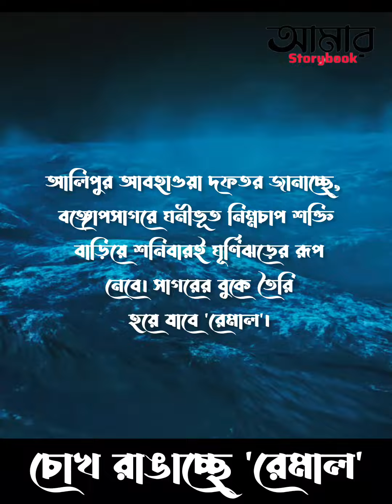চোখ রাঙাচ্ছে 'রেমাল'।কবে,কোথায় আছড়ে পড়বে ঘূর্ণিঝড়?লন্ডভন্ড হবে কি দক্ষিণবঙ্গ?কীবলছে হাওয়া অফিস?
চোখ রাঙাচ্ছে 'রেমাল'। ফুঁসছে সাগর। কবে, কোথায় আছড়ে পড়বে ঘূর্ণিঝড়? লন্ডভন্ড হবে কি দক্ষিণবঙ্গ? কী বলছে হাওয়া অফিস?

আলিপুর আবহাওয়া দফতর জানাচ্ছে, বঙ্গোপসাগরে ঘনীভূত নিম্নচাপ শক্তি বাড়িয়ে শনিবারই ঘূর্ণিঝড়ের রূপ নেবে। সাগরের বুকে তৈরি হয়ে যাবে 'রেমাল'।

সম্ভবত রবিবার গভীর রাতে বাংলাদেশ এবং পশ্চিমবঙ্গ উপকূলে ল্যান্ডফল করবে এই ঘূর্ণিঝড়।

এই মুহূর্তে ঠিক কোথায় নিম্নচাপের অবস্থান?

আলিপুর হাওয়া অফিসের রিপোর্ট অনুযায়ী, বঙ্গোপসাগরে তৈরি হওয়া নিম্নচাপটি গভীর নিম্নচাপের রূপ নিয়ে পূর্ব-মধ্য বঙ্গোপসাগরে অবস্থান করছে। গত ছ'ঘণ্টায় এর গতিবিধি ধরা পড়েছে উপগ্রহ চিত্রে। দেখা গিয়েছে, গত ছয় ঘণ্টায় ১৫ কিলোমিটার বেগে উত্তর এবং উত্তর-পূর্ব দিকে এগিয়ে এসেছে নিম্নচাপ। বর্তমানে সাগর দ্বীপ থেকে ৩৮০ কিলোমিটার এবং ক্যানিং থেকে ৫৩০ কিলোমিটার দক্ষিণ-পূর্বে এর অবস্থান।

আবহবিদেরা জানাচ্ছেন, ধীরে ধীরে উত্তর দিকে সরছে গভীর নিম্নচাপ। শনিবার সন্ধ্যায় এই নিম্নচাপ থেকেই তৈরি হবে ঘূর্ণিঝড়। তারপর সাগরেইর উপরেই শক্তি বাড়িয়ে 'দানব'-এর রূপ নেবে। আরও উত্তরে সরে এসে রবিবার রাতে বাংলাদেশের খেপুপাড়া এবং পশ্চিমবঙ্গের সাগরদ্বীপের মধ্যবর্তী অংশে আছড়ে পড়বে এই প্রবল ঘূর্ণি হাওয়া। স্থলভাগে প্রবেশের সময়ে 'রেমাল'-এর গতি থাকবে ঘণ্টায় ১১০ থেকে ১২০ কিলোমিটার। ১৩৫ কিলোমিটার বেগেও হাওয়া বইতে পারে।

এই ঘূর্ণিঝড়ের ঝাপটায় ভিজবে দক্ষিণবঙ্গের প্রায় সব কটি জেলা। কোথাও কোথাওভারী বৃষ্টির সম্ভাবনাও রয়েছে। কলকাতা, হাওড়া, হুগলি, উত্তর ২৪ পরগনা, দক্ষিণ ২৪ পরগনা, পূর্ব মেদিনীপুরে ভারী থেকে অতি ভারী বৃষ্টির পূর্বাভাস দিয়েছে আলিপুর। শনিবার আবহাওয়ার বিশেষ পরিবর্কন না হলেও, রবিবার এবং সোমবার প্রবল বৃষ্টির আশঙ্কা রয়েছে। এই দু'দিন উত্তর ও দক্ষিণ ২৪ পরগনায় লাল সতর্কতা জারি করেছে হাওয়া অফিস। বজ্রবিদ্যুৎ-সহ বৃষ্টি হবে। ২০ সেন্টিমিটারের বেশি বৃষ্টির আশঙ্কা করা হচ্ছে। পাশাপাশি এই দুই জেলার উপর দিয়ে ঘণ্টায় ১০০ কিলোমিটার বেগে বইতে পারে ঝোড়ো হাওয়া। ঘূর্ণিঝড়ের প্রভাবে দক্ষিণবঙ্গের বাকি জেলাগুলিতেও সোমবার পর্যন্ত ভারী বৃষ্টিপাত চলবে। ৭ থেকে ১১ সেন্টিমিটার বৃষ্টি হতে পার বলে জানাচ্ছে হাওয়া অফিস। সেই সঙ্গে ঘণ্টায় ৬০ থেকে ৭০ কিলোমিটার বেগে বইবে ঝোড়ো হাওয়া। কোথাও কোথাও ৮০ থেকে ৯০ কিলোমিটার বেগেও ঝড় হবে।

২৮ তারিখ দক্ষিণবঙ্গে আবার খুব একটা বৃষ্টির সম্ভাবনা নেই। ওই দিন উত্তরবঙ্গের উপরের পাঁচটি জেলা দার্জিলিং, কালিম্পং, আলিপুরদুয়ার, জলপাইগুড়িতে ভারী থেকে অতি ভারী বৃষ্টি হতে পারে। জরি করা হয়েছে কমলা সতর্কতা।

এদিকে, ঘূর্ণিঝড়ের মোকাবিলার জন্য সমস্ত প্রস্তুতি শুরু করে দিয়েছে পূর্ব রেল কর্তৃপক্ষ। তৈরি রয়েছে রাজ্য প্রশাসন। পরিস্থিতি মোকাবিলায় নবান্নে কন্ট্রোল রুম খোলা হবে। এ ব্যাপারে প্রতিটি জেলাতে, বিশেষ করে উপকূলবর্তী জেলাগুলিতেও কন্ট্রোল রুম খোলার প্রস্তুতি শুরু হয়ে গিয়েছে। প্রস্তুত রাখা হয়েছে ত্রাণ। তৈরি ফ্লাড শেল্টারগুলিও। মৎস্যজীবীদের সমুদ্রে যেতে নিষেধ করা হয়েছে। পর্যটকদের গতিবিধির উপরেও নজর রাখা হচ্ছে।

ঘণ্টায় ১৩০ কিমি বেগে ঝড় হলে বিভিন্ন এলাকায় গাছ উপড়ে পড়ার সম্ভাবনা রয়েছে। ক্ষতিগ্রস্ত হতে পারে বিদ্যুতের খুঁটি। বিচ্ছিন্ন হয়ে পড়তে পারে বিদ্যুৎ। সেই পরিস্থিতি মোকাবিলায় দমকল, বিপর্যয় মোকাবিলা-সহ বাকি দফতরকে আগে থেকেই তৈরি থাকতে বলা হয়েছে।